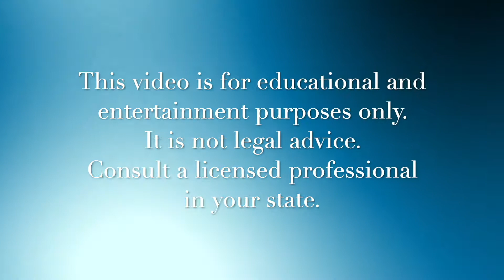What Can You Sue Someone For? (And What You CAN'T Sue Someone For) | Lyda Law Firm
🎓 Try Our Course:
🚨 How to Represent Yourself in Court - And Win!
👀 These are the techniques I teach to attorneys. Hours of instruction, in bite-sized pieces.
💳 All for less than the price of one hour of attorney time.
⚖️ Taught in plain language, not legalese...

* What exactly can you sue someone for? That is a really broad question, but one important thing to remember is that you can sue (or be sued) for just about anything. That said, there are many frivolous lawsuits that will not hold up in court.

In this video, we are going to discuss the basics of what you can sue someone for. We will also talk about some of the issues that will make a case frivolous.

All videos are for educational and entertainment purposes only. Every case is different. Consult a licensed professional in your state. Mark Lyda is a Colorado-licensed attorney. Viewing this channel or its content does not create an attorney-client relationship with Lyda Law Firm or any of its lawyers.